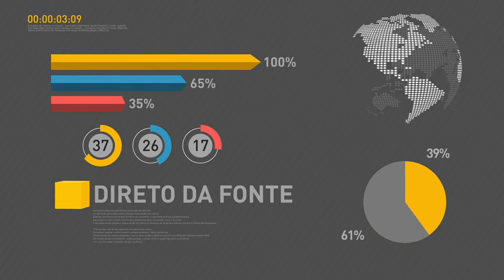BOLETIM REPÓRTER NBR 16h - 2 de outubro de 2017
REPÓRTER NBR 16h - 02.10.17: O saldo da balança comercial em setembro foi positivo para o Brasil e ultrapassou U$ 5 bilhões. E ainda: ministro do Planejamento falou que o Brasil vive um processo saudável de recuperação econômica, com bases sólidas,   que vai se intensificar em 2018.